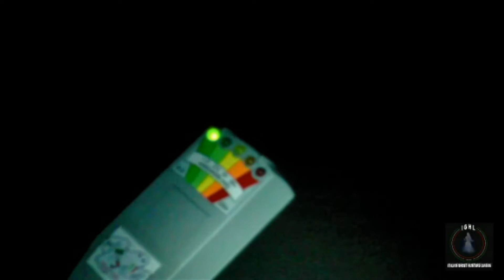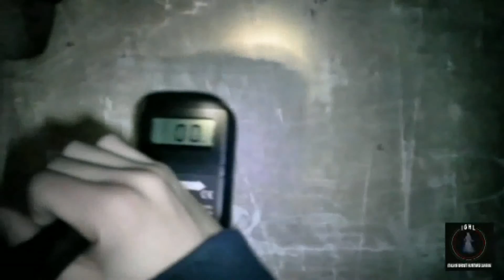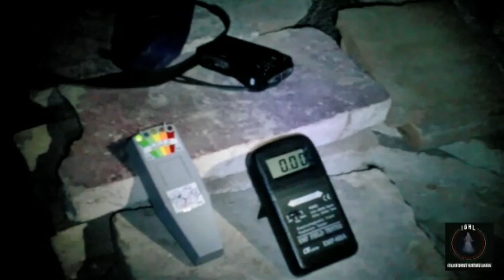Indagine a San Colombano Al Lambro (1°parte)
La prima indagine dell'Italian Ghost Hunters League. L'I.G.H.L indagherà all'interno del castello di San Colombano al Lambro alla scoperta delle sue possibili infestazioni.